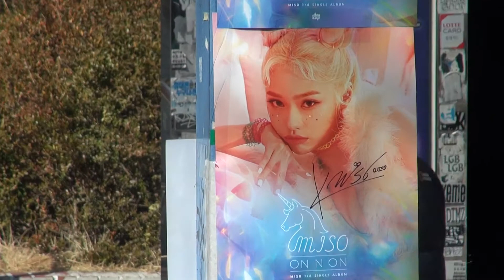낄끼빠빠 KKPP, 가수 미소 MISO, 작사곡 FLANGER, 홍대버스킹 20190223